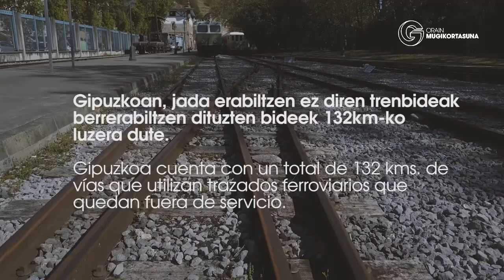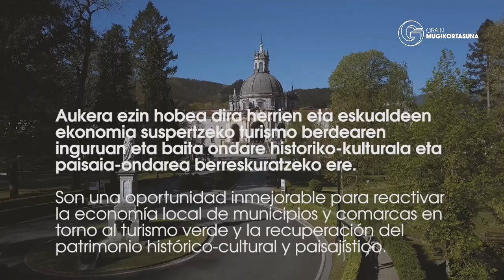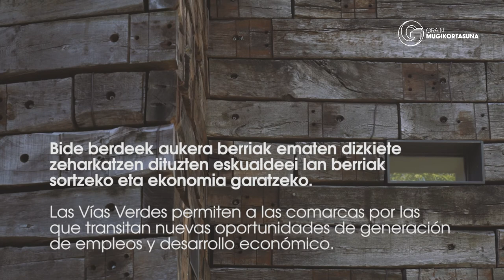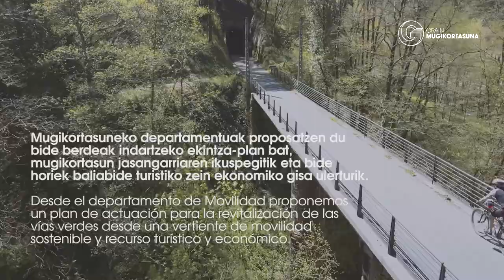Gipuzkoako Bide Berdeen suspertzea / Revitalización Vías Verdes de Gipuzkoa